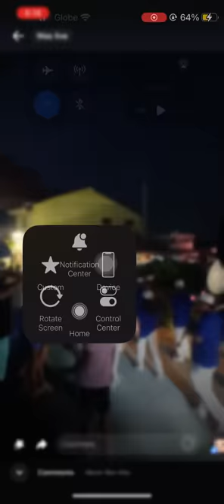5th Sasmuan Grand Marian Procession October 8, 2023 Live On Facebook, Credits: Sta.Lucia Parish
Grand Exhibit X Grand Procession Sasmuan, Pampanga, Philippines